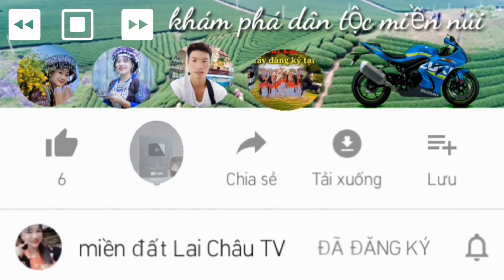Lễ cấp sắc người dao Phong thổ Lai Châu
Lễ cấp sắc người dao hay còn gọi là lễ tục cải
@Miềnđất LaiChâuTV
Máy cắt sắt trên tổng người vùng cao
Cho hai đừng quên like và đăng ký kênh ủng hộ mình chia sẻ video cho mọi người cùng biết đến đây là người dao huyện Phong thổ tỉnh Lai Châu